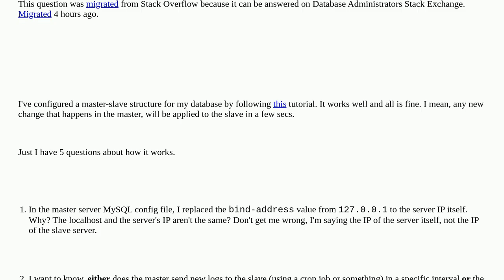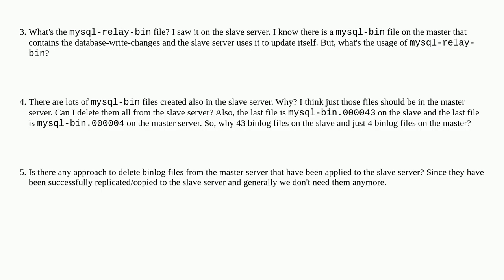Dba: Algorithm of MySQL Master-Slave Replication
Algorithm of MySQL Master-Slave Replication

A special thanks goes out to the community

  replication mysql